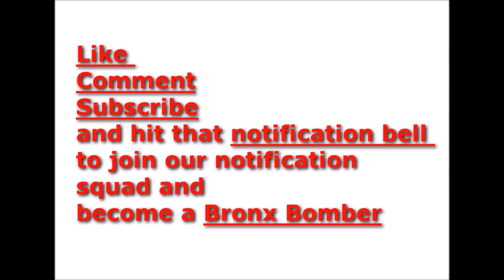Did Blueface just diss 69?